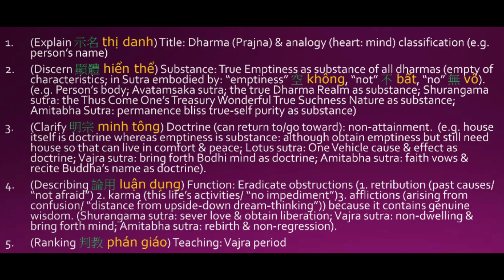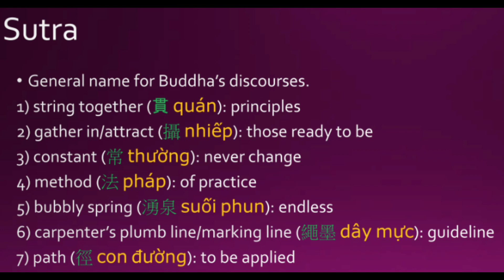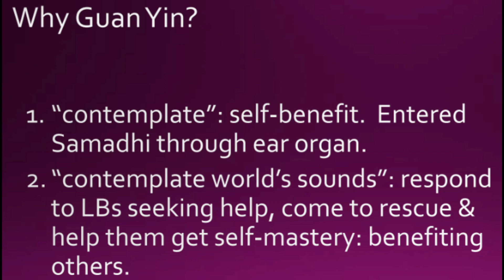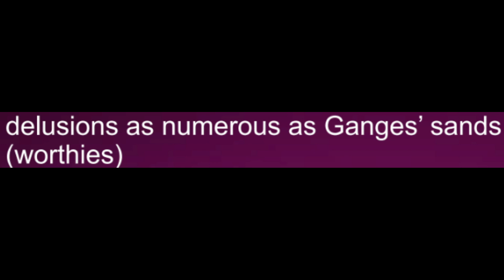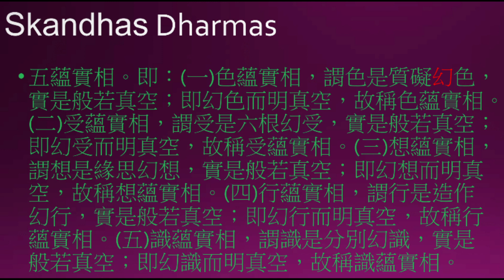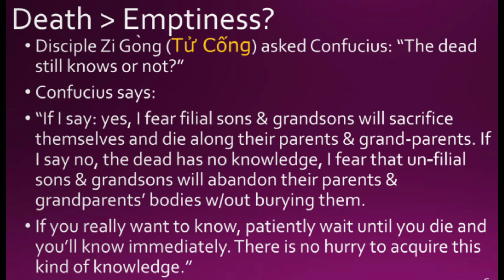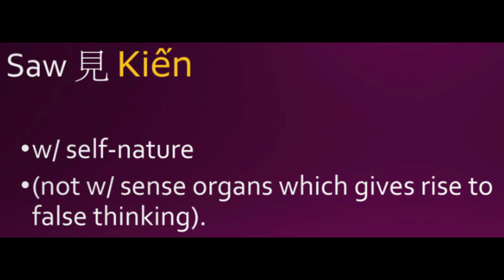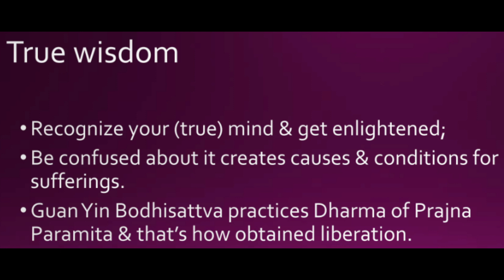89 Heart Sutra lectured in English & Vietnamese-Desire_like_Poison coated in honey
best lecture of Heart Sutra in English and Vietnamese

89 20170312_HEART_SUTRA_Desire_like_Poison coated in honey
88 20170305_HEART_SUTRA_Remove doubts_enter buddha samadhi
87 +20170226_HEART_SUTRA__Laziness_Excitement_regret
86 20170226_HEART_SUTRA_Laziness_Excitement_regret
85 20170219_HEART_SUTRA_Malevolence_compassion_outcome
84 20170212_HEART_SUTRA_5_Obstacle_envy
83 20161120_HEART_SUTRA_Detach_from taste and touch
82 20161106_HEART_SUTRA_Detach_from smell and taste
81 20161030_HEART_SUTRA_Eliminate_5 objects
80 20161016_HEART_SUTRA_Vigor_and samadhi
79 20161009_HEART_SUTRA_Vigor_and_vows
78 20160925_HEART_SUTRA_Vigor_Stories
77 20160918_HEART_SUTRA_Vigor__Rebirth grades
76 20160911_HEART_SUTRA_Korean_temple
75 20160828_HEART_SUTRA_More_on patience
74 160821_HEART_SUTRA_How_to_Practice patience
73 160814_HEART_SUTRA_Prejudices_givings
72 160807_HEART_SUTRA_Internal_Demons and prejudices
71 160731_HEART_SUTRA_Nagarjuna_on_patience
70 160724_HEART_SUTRA_Patience_with kindness and dharmas
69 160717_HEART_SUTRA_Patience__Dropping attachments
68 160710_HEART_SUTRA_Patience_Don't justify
67 Heart_Sutra_160605_Patience_w_Those who make offerings
66 Heart_Sutra_160529_Great_Kindess & compassion
65 Heart_Sutra_160522_Patience_2
64 Heart_Sutra_160515_Patience
62 Heart_Sutra_160501_8_Precepts_for_dangerous days
61 Heart_Sutra_160424_Morality_Kind_defining blessings
60 Heart_Sutra_160417_Foundation_of_morality
59 Heart_Sutra_160410_Requirement_Before practice giving paramita
58 Heart_Sutra_160403_Giving_Paramita_Part II
57 Heart_Sutra_160327_the_Six_Spiritual penetration
56 Heart_Sutra_160320_Precept_Paramitas
54 Heart_Sutra_160306_Giving_Paramitas
53 Heart_Sutra_160228_No_Understand no attaining
52 Heart_Sutra_160221_Six_Paramitas_to buddhahood
51 Heart_Sutra_160131_Arhat_Perspective
50 Heart_Sutra_151129_Taking_a_Loss_to practice the 4 noble truths
49 Heart_Sutra_151122_Attachment_of_arhats & pratyekabuddhas
48 Heart_Sutra_151115_The_Twelve_Links Conditions Part II
47 Heart_Sutra_151108_the_Twelve_Links Conditions
46 Heart_Sutra_151101_Attachment of arhats
45 Heart_Sutra_151025_Emptiness_and_wonderful existence
44 Heart_Sutra_151018_Dealing_with_Anger
43 Heart_Sutra_151011_Questions_about bodhisattva
42 Heart_Sutra_151004_Emptiness_Characteristics
41 Heart_Sutra_150927_the_Eight_Proper path
40 Heart_Sutra_150920_Eight_Sagely_Path
39 Heart_Sutra_150913_84000_Dharma door
38 Heart_Sutra_150830_Nirvana's_Bliss vs.Pureland bliss
37 Heart_Sutra_150823_20_Subsidiary_affliction
36 Heart_Sutra_150816_Shariputra_on_anger
35 Heart_Sutra_150809_Doubt
34 Heart_Sutra_150802_Killing_the_Ego
33 Heart_Sutra_150726_the 5_Skandas_rage
32 Heart_Sutra_150719_Filiality
31 Heart_Sutra_150712_Red_Snapper
30 Heart_Sutra_150705_None_Accumulating
29 Heart_Sutra_150628_Places_That_Have_mahayana
28 Heart_Sutra_150621_Patience_to_the dharma
27 Heart_Sutra_150607_Shariputra_on_Controling anger
26 Heart_Sutra_150531_Shaolin_as_Expedient
25 Heart_Sutra_150524_Planting_Blessing to break through
24 Heart_Sutra_150426_49_Days_Criticals
23 Heart_Sutra_150419_Planting_Seed
22 Heart_Sutra_150412_Substance_vs_Function
21 Heart_Sutra_150405_Shariputra_and_Magaudyayana
20 Heart_Sutra_150329_the_meaning_of understanding
19 Heart_Sutra_150322_Disaster_and_Calamities
18 Heart_Sutra_150315_Creditor_and_Debtor
16 Heart_Sutra_150301_Repentance_toward_Karmic_Obstruction.mp4
15 Heart_Sutra_150208_the_Five_Sense_Organ
14 Heart_Sutra_150201_Wisdom_vs._Wisdom eye
13 Heart_Sutra_141207_Reach_1st_Stage_Arhat
12 Heart_Sutra_141123_5_Skandhas_Illu
11 Heart_Sutra_141116_5_Skandhas_p
10 Heart_Sutra_141109_3_Delusions_5_
9 Heart_Sutra_141102_Repentance_Dharma
8 Heart_Sutra_141026_Karmic_Affinities.
7 Heart_Sutra_141019_Ease_and_Self-Mastery
6 Heart_Sutra_141012_Prajna_Paramita.
5 Heart_Sutra_141005_Master_XuanZang
4 Heart_Sutra_140928_3_Kinds_of_Praj
2 Heart_Sutra_140914--Tian_Tai
1 Heart Sutra 140907  True Emptiness